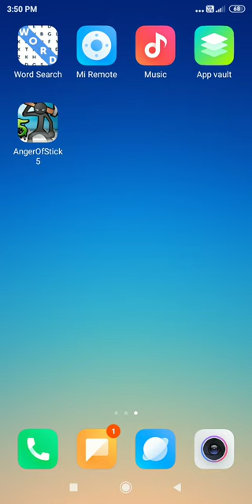31 October 2023